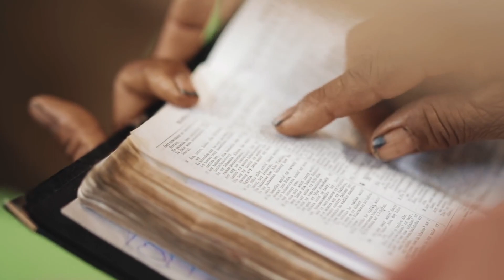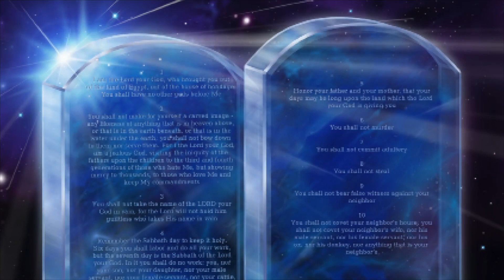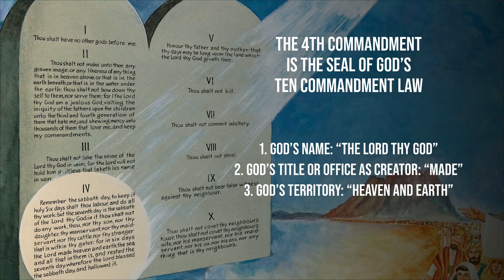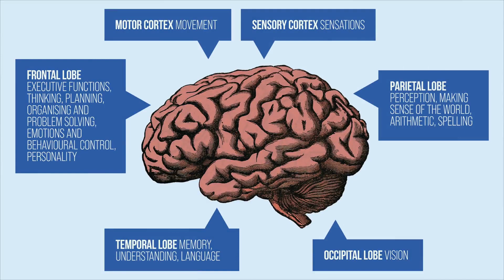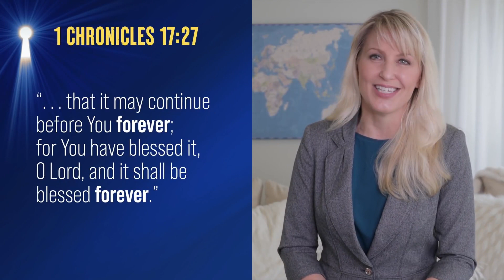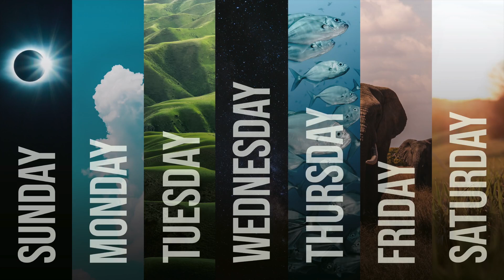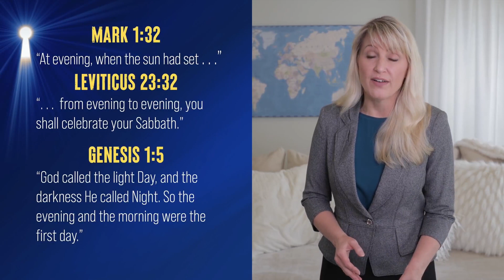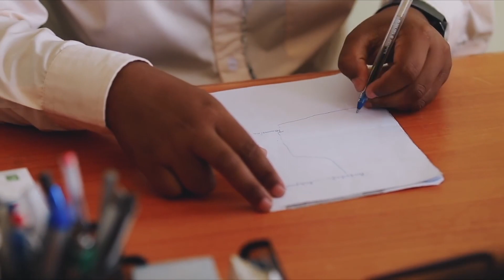Does God Still Expect The Sabbath Day to be Remembered? 🤔 | Hindi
This masterclass will cover The Sabbath Day as found in the fourth commandment. It will trace it’s history all the way from creation and then through the history of Israel into New Testament times. It will also look at the benefits for Christians today.

The world has increasingly forgotten about God and His ways. How is that possible? The answer is found in a day, which is The Authentic Seal.

This is the fifth episode in the AWR Masterclass series called Unlocking Bible Prophecies. You can follow the series and interact LIVE at:

Within three years, she had preached 350 Bible presentations. Today, as a vice president for Adventist World Radio, Cami travels the world documenting the miracles that take place when people give their hearts to Jesus.

It may seem difficult to imagine yourself understanding Bible prophecy. Cami couldn’t either. She had spent two decades in the modeling world — in front of and behind the camera. She had also used her master’s degree in social work to care for hospice patients. She then started a successful retail business. But no one can predict how they will react when they have a real experience with God!

THE AUTHENTIC SEAL
Have you ever wondered why people would put a seal on a letter or document? What does it stand for?

A seal bears the name, title and territory of its owner and conveys authority and ownership to the receiver of the message. In ancient times, wax seals were often used on contracts or treaties as an identifying mark of authority and authenticity. Did you know God uses a ‘seal’ to identify his followers and mark them for redemption? Surely, humans won’t receive a wax seal on their foreheads—so what is this seal?

The Sabbath is a seal of commitment and relationship. By observing the Sabbath, God’s followers show they belong to Him. So, how do you observe the Sabbath and when is it?

Humans are the only created beings that can discern right from wrong and the part of our brain that makes those choices is our prefrontal cortex which sits behind our foreheads. When we choose to “remember the Sabbath day” as it states in the fourth of ten commandments, we are choosing to be ‘sealed’ by God. The Sabbath exists to remind us who God is. He is Creator of Heaven and Earth.

God said through the prophet Ezekiel “I gave them my Sabbaths as a sign between us, so they would know that I the Lord made them holy” (Ezekiel 20:12). God wants us to remember that He is our Creator and Redeemer.

God created humans on the sixth day of creation–Friday. The very next day–Sabbath; He rested, blessed it and made it holy. God wants to spend valuable time with the creation He made in His image. This means He wants to spend time with you.

Did you know the Sabbath has existed since the very first week of creation and it was not intended for only a select group of people? God created the Sabbath with the intention of spending time with all people. The Sabbath existed long before God gave the commandments to Moses on Mount Sinai; Paul and the Christian Gentiles were still keeping the Sabbath holy long after Jesus died on the cross.

When God created the days of the week, each 24-hour period was marked by the rotation of the earth. The night portion preceded the day portion, which means that sunset is the first part of a new day. Each day of the week begins with the evening portion at sunset. So it makes sense that the Sabbath would begin Friday evening at sunset and continue until Saturday evening at sunset.

What more can God do to emphasize the permanence and importance of His holy Sabbath day? He spoke it with His voice, wrote it with His finger, and sent His own beloved Son Jesus as our example to live by. The disciples taught it and God’s believers will keep it on the New Earth throughout all of eternity.

When the Creator of the universe asks you to do something, it makes sense to follow His direction. Don’t you think? Especially when His motive for spending time with us is love.